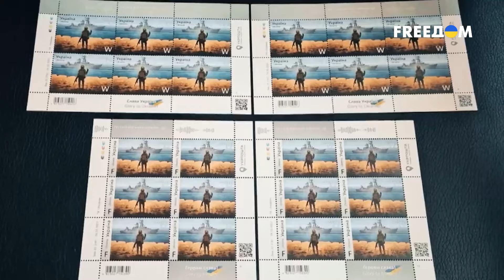"Русский военный корабль, иди н***й!". Украина РАЗБИВАЕТ Черноморский флот РФ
24 февраля 2022 года, после обращения Путина, Россия начинает массированный ракетный обстрел Украины, колонны бронетехники пересекают государственную границу и устремляются к своим целям. Но большая война начнется не только на суше. В этот день из портов оккупированного Крыма выходят корабли Черноморского флота и берут курс на Запад, а именно остров Змеиный, где находится украинская погранзастава. Какую роль должен был сыграть Черноморский флот России в начале полномасштабной войны, зачем крейсер "Москва" утром 24 февраля 2022 года взял курс на остров Змеиный, где Россия планировала высадить морской десант и как украинцы остановили Черноморский флот РФ, сорвав захват Одессы и всего юга? Ответы на все эти вопросы узнавайте в материале.